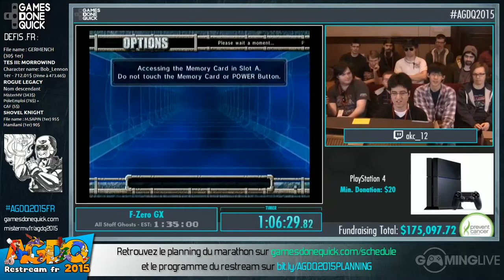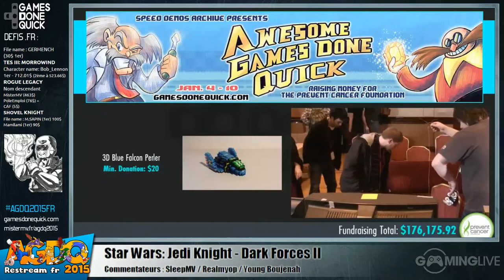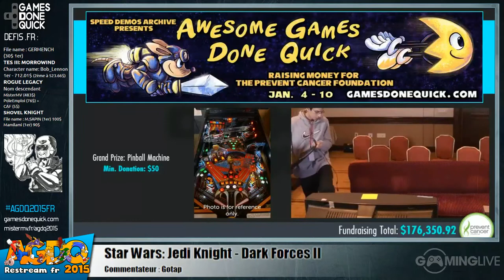F Zero GX - [AGDQ 2015] Restream FR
Speedrun de F-Zero GX lors du restream FR de l'AGDQ 2015
Commentateurs : Mister MV RealMyop